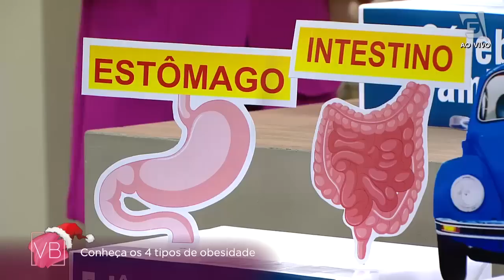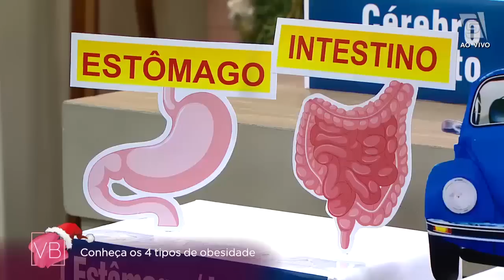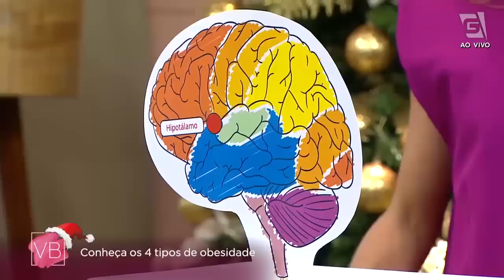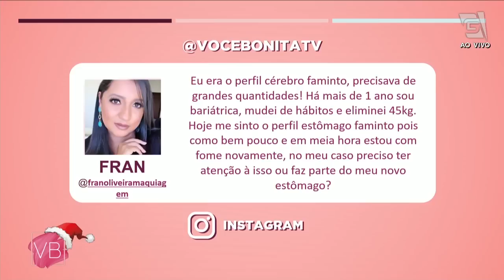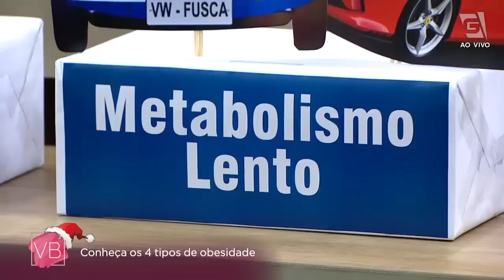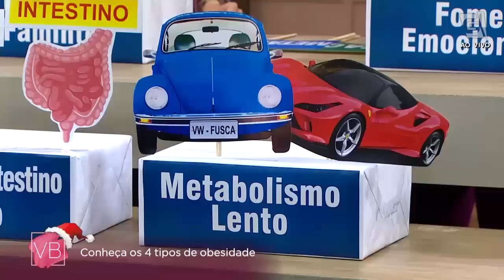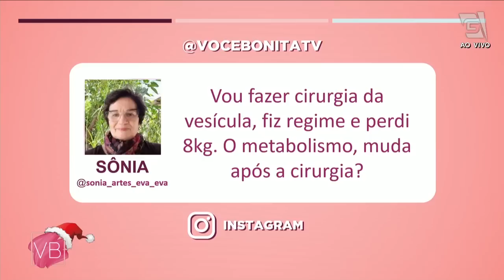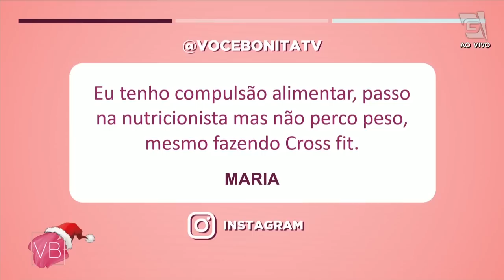Conheça os 4 tipos de obesidade - Você Bonita (12/12/2022)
Venha com a endocrinologista Dra. Dra Tassiane Alvarenga conhecer os quatro tipos de obesidade! Não perca esse bate-papo incrível! 💖